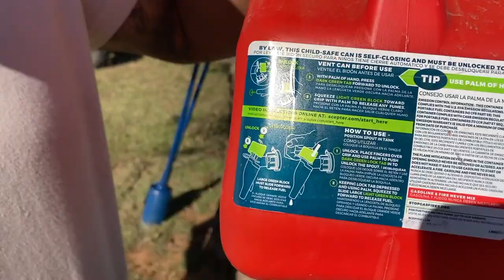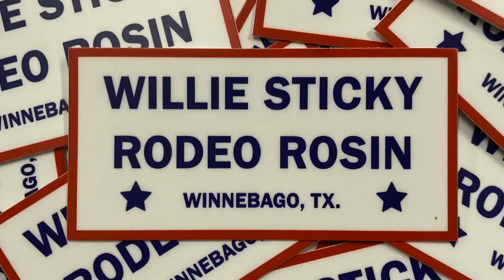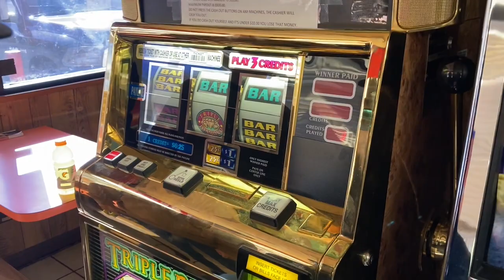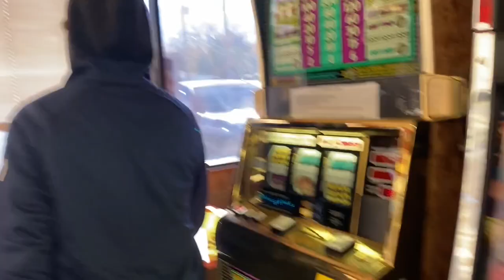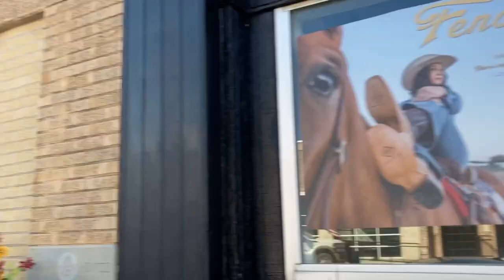Pullin' roots and Fenogilo Boots - Winnebago Weekly Ep 42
The intern crew are still grinding on them stays and hit a root. Later that weekend they head to Nocona, Tx. to Fenoglio Boot Co. to pick up some sweet kicks all in episode 42!